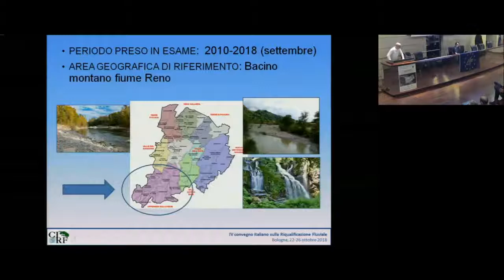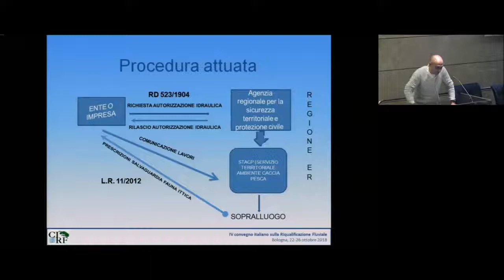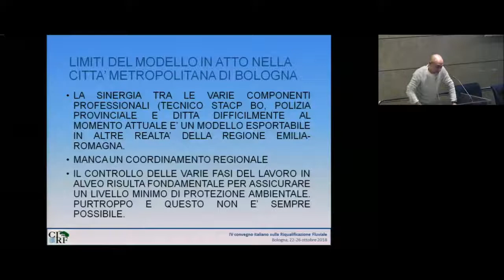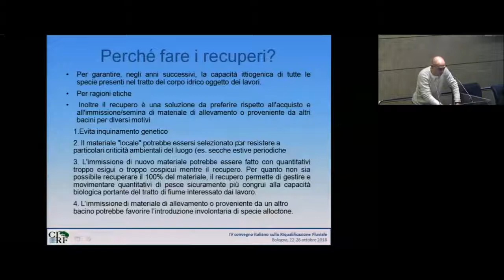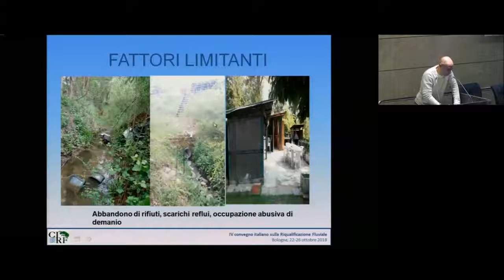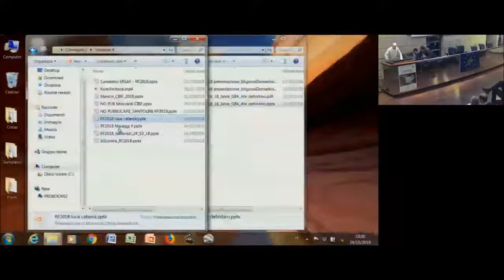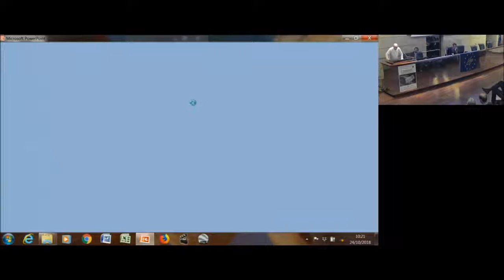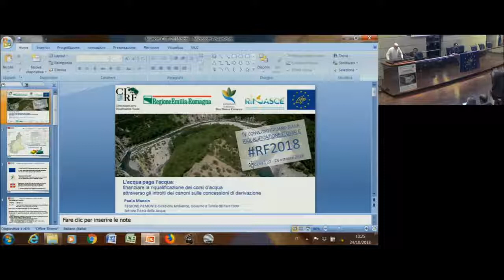Luca Catania - Criticità nell'esecuzione dei lavori in alveo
Luca Catania - Corpo di Polizia Provinciale - Città Metropolitana di Bologna - Criticità nell'esecuzione dei lavori in alveo nell'esperienza di controllo della Polizia Provinciale [RF2018 - IV Convegno Nazionale sulla Riqualificazione Fluviale 24 ottobre 2018]